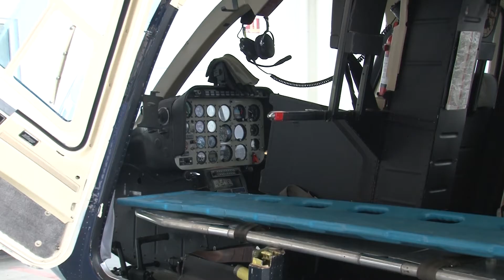Halcón DSPM | Más que un patrullaje, el rescate de vidas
Todas las personas han visto volar el halcón uno de la Dirección de Seguridad Pública Municipal, sin embargo, pocas conocen lo que hay detrás de cada vuelo

Un reportaje especial de Mariana Corona y Diego Ramírez